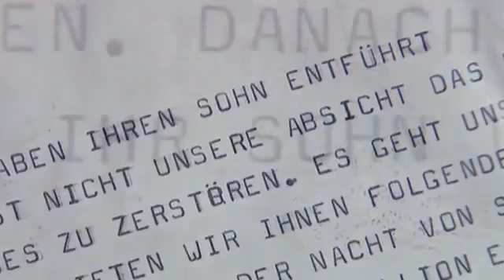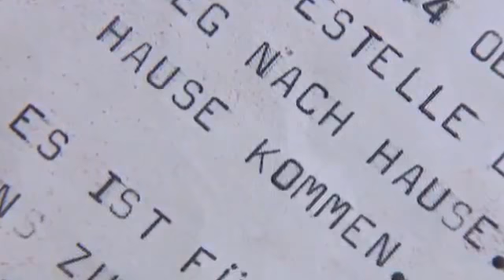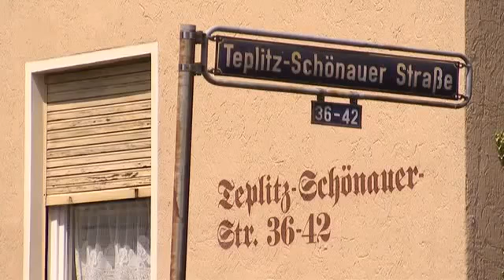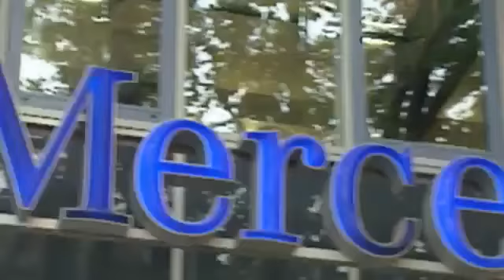Die großen Kriminalfälle Dokumentation ueber Jakob von Metzler Tod eines Bankiersohns Teil 1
Die als Entführung von Jakob von Metzler bekannte Straftat bezeichnet die Kindesentführung des am 17. April 1991 geborenen und am 27. September 2002 von seinem Entführer Magnus Gäfgen ermordeten Sohnes des deutschen Bankiers Friedrich von Metzler.